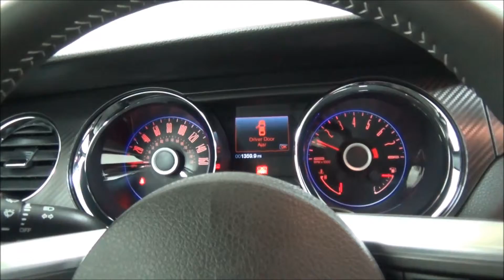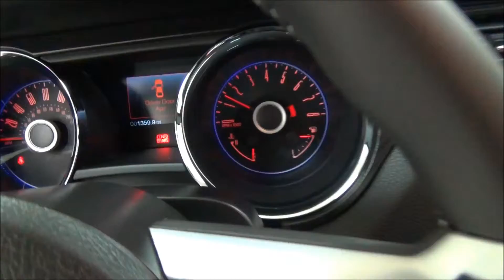Pre-owned 2014 Mustang from Schmit Bros. Automotive Serving Milwaukee and Saukville, WI!